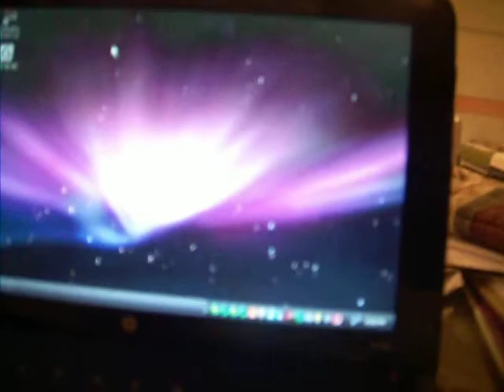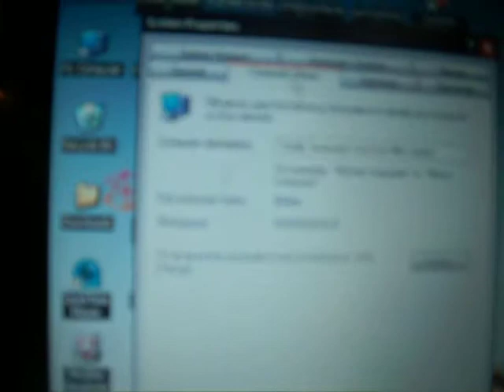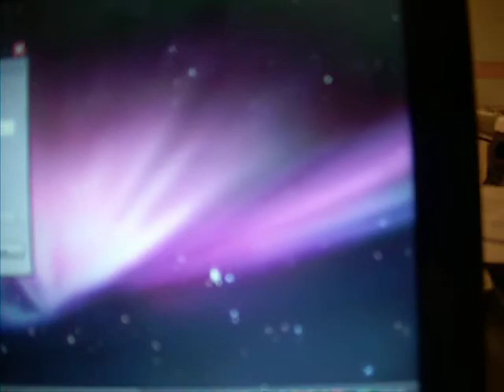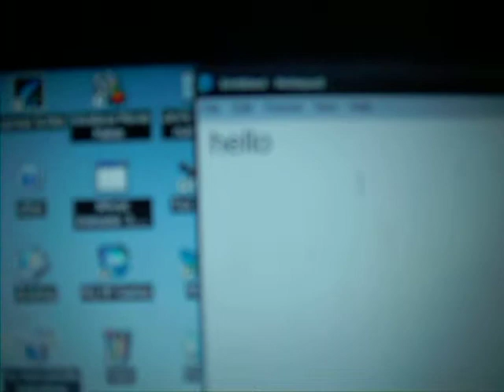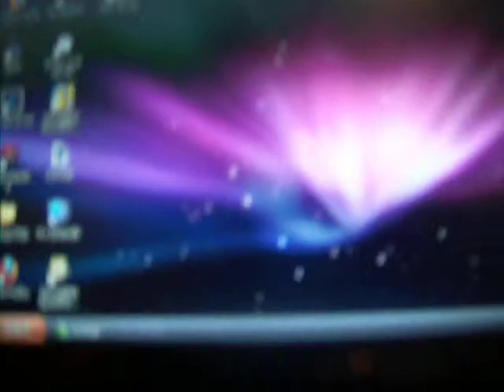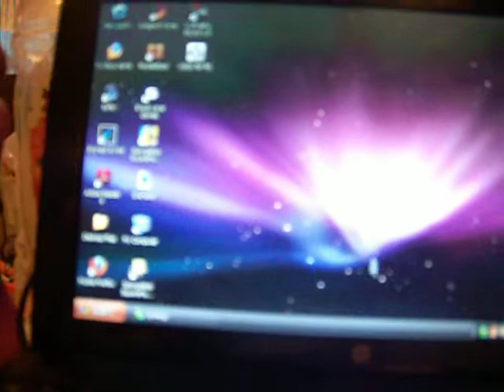2 Computers 1 Keyboard and Mouse used together on Both Computers (Synergy)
use yhis if you have 2 computers and 1 keyboard and mouse see what you can do with them!